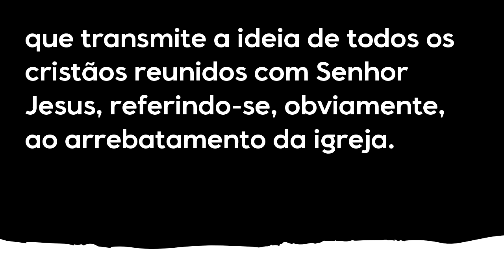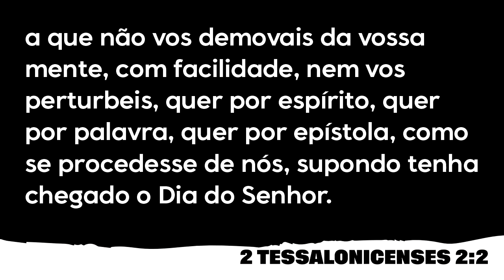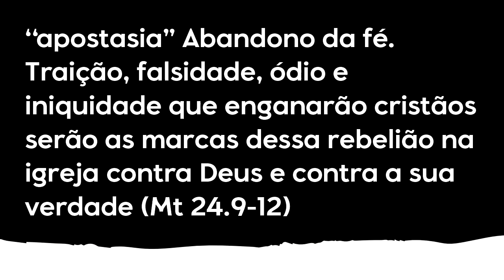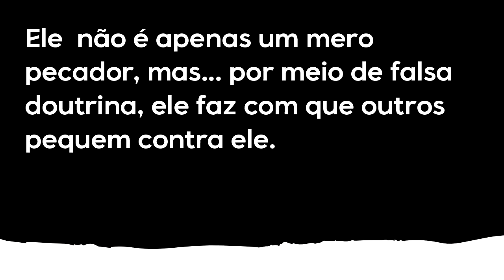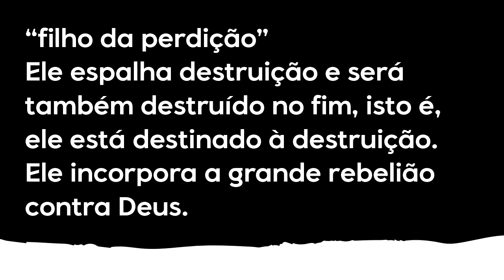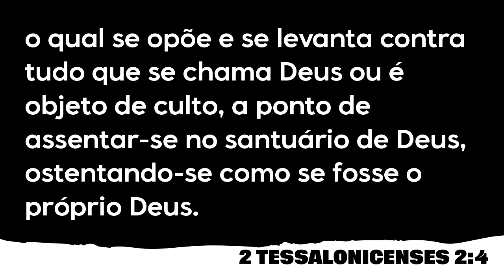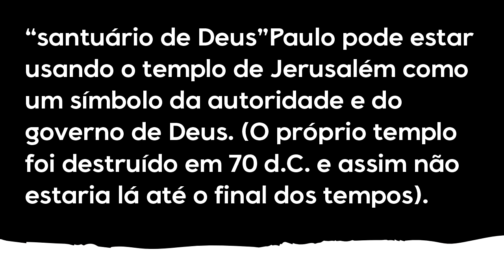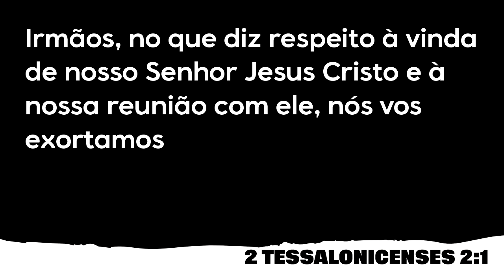A IGREJA IDEAL - PARTE XI